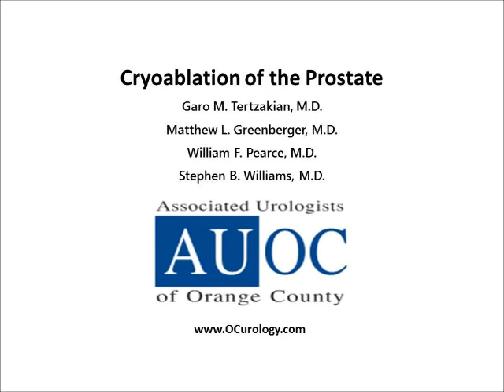Cryoablation of the Prostate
The surgeons at Associated Urologists of Orange County include Dr. Garo Tertzakian, Dr. Matthew Greenberger, Dr. William Pearce and Dr. Stephen Williams. As the premier Urology practice in Orange County we specialize in robotic and minimally invasive surgery.